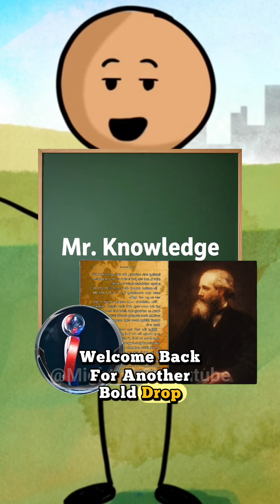He Unified Electricity and Magnetism! "James Clerk Maxwell"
Before Einstein, there was "James Clerk Maxwell" the genius who united electricity, magnetism, and light into one powerful theory. His discoveries became the backbone of modern physics, paving the way for wireless communication, radio, and the technologies we use today. Discover how one man’s equations changed the world of science forever! ⚡

My content blends historical facts with AI-assisted visuals and original editing to make learning history creative and engaging.